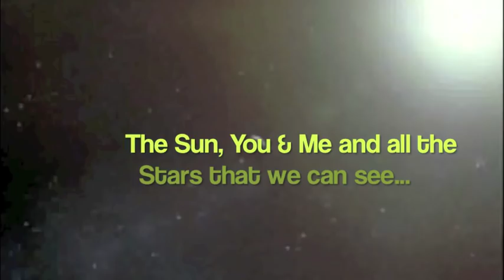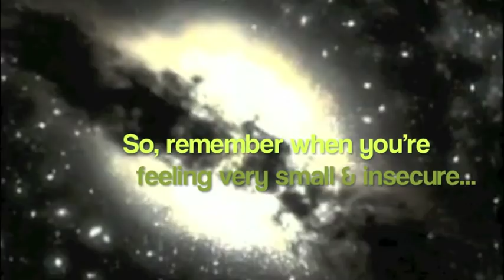Galaxy Song w/Subtitled Lyrics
This video was created to inspire and remind the viewer of the REALITY we create, is the reality we believe in. Bottom-line; WTF? (Where's The Focus?)

For those who have comments regarding the to relation of "Monty Python" Movies, you are invited to review the following PRIOR to making any comments. Your cooperation and Understanding will be GREATLY APPRECIATED (and IGNORANCE will not be revealed).

Please review Section 107 contains a list of the various purposes for which the reproduction of a particular work may be considered fair, such as criticism, comment, news reporting, teaching, scholarship, and research.

This video is created with the express intent of TEACHING; WTF? (Where's The Focus?) for Traumatic Brain Injury Survivors, Thrivers and anyone else with half a brain.